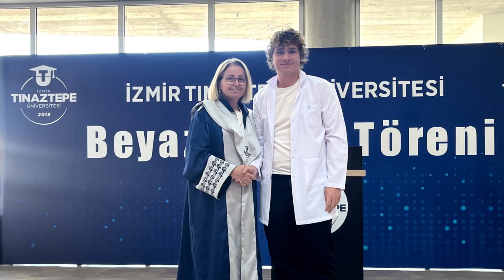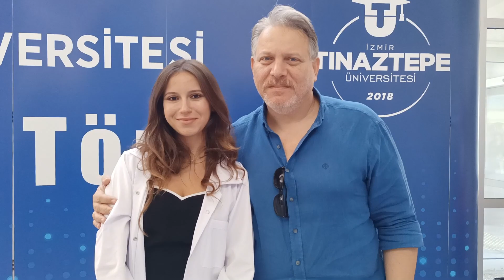16 Ekim İzmir Tınaztepe Üniversitesi Tıp Fakültesi Beyaz Önlük Töreni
Tıp Fakültesi Öğrencilerimiz Hekimliğe İlk Adımı Attı⭐️
Sevgili öğrencilerimiz Beyaz önlüklerinizi daima gururla taşıyın🥼🩺